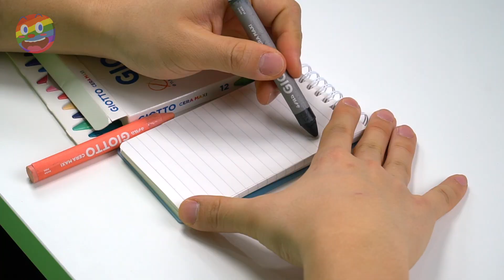Edible Food School Supplies Mukbang 학용품 먹방 by yomi yami